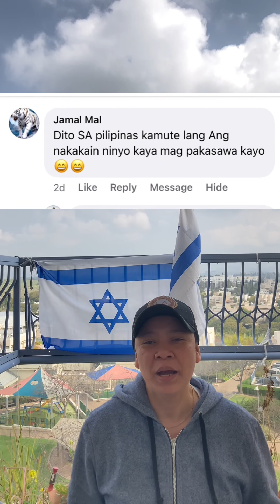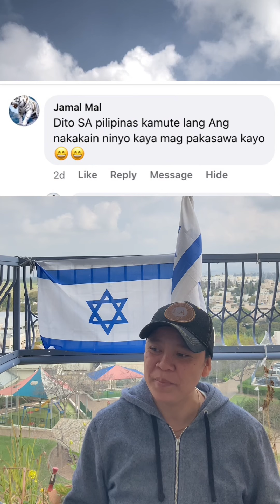Reaction Video ! Dito sa Pilipinas kamote lang nakakain ninyo kaya magsayo kayo .